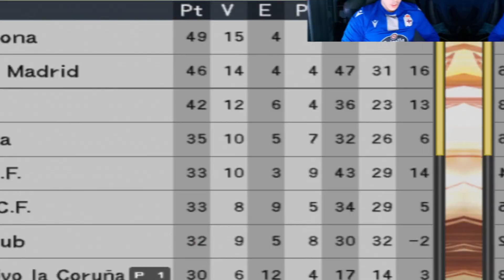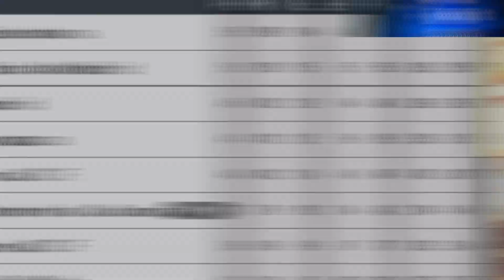DEPORTIVO DE LA CORUÑA LIGA MASTER PES 6 (EPISODIO 10) - YeiVi10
Hoy os traigo el episodio numero 10 de la Liga Master con el Depor en Pes 6, en este episodio intentaremos seguir con la racha de victorias y escalar puestos en la tabla de clasificación.

Os dejo aquí abajo el link a todas mis redes para que me sigáis en ellas y podáis seguir mi contenido: